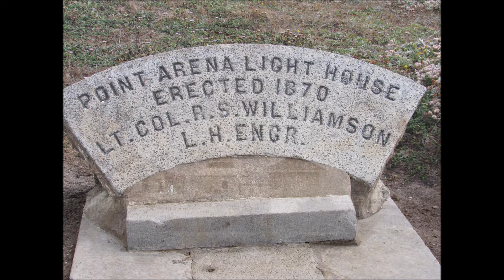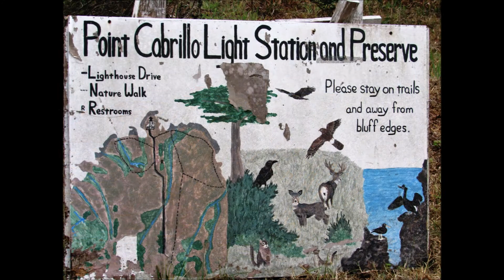Thy Word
Music is by the Maranatha singers the photos are mine.